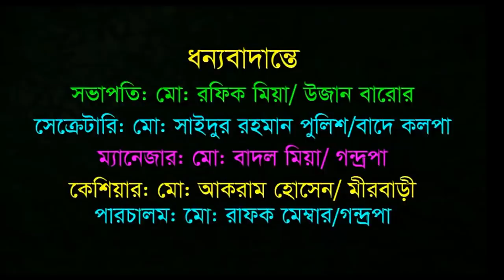Kajol Rekha Jatra Pala | কাজল রেখা যাত্রা পালা | Last Part 3 | একটি সারা জাগানো ঐতিহাসিক যাত্রা পালা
"দীপ্ত রাসেল" ইউটিউব চ্যানেল ও জমিদার ফিল্মস-এ স্বাগতম।

বাঙালির আদি সাংস্কৃতি তথা বাংলাদেশের গ্রাম বাংলার প্রায় হারিয়ে যাওয়া লোকশিল্প গ্রামীণ যাত্রা পালা শিল্পকে সংরক্ষণ, প্রচার, অশ্লীলতার বিরুদ্ধে স্লোগান ও সারা বিশ্বে গ্রামীণ এই লোকশিল্পকে তুলে ধরার লক্ষ্যে এই চ্যানেলই প্রথম ডিজিটাল বিশ্বে যাত্রা নাটককে পরিচয় করিয়ে দেয়।

সব ধরণের সাংস্কৃতিক অনুষ্ঠান আয়োজন, যাত্রা নাটক, বাউল গান, বিয়ে-জন্মদিনের অনুষ্ঠান, টেলিফিল্ম, শর্ট ফিল্ম, বিজ্ঞাপন ও সব ধরণের ভিডিও প্রোগ্রামের জন্য যোগাযোগ করুন : , ...

Welcome to "Dipta Rasel" YouTube channel and Jamindar Films.

To Protecting, promoting, slogging against pornography and a view to highlighting this folk art throughout the world regarding the original culture of Bengali as well as the almost lost folk art of rural Bangladesh (Grameen Jatra Pala Drama), This channel is the first to introduce a Bangla Jatra Drama into the digital world.

The Culture of Bangladesh ( বাংলাদেশের সংস্কৃতি) refers to the way of life of the people of Bangladesh. It has evolved over the centuries and encompasses the cultural diversity of several social groups of Bangladesh.

Folk theatre of Bangladesh
The term Folk theatre encompasses all forms of theatre which originated in the geographical region of Bangladesh. Unlike the Sanskrit theatre, the folk theatre was always in direct contact with the people and was often created and supported by them. However, it was not closed to the refined techniques of the Sanskrit theatre. In the folk theatre, the performers include actors, dancers, singers, musicians, and puppeteers (both male and female). Their performance is not restricted to dialogue in prose but is comprehensive and wide-ranging. It includes any one or more of the following elements: (i) dance, (ii) instrumental music and (iii) speech rendered in prose, verse or lyric, either in the form of narration or that of dialogue. The folk theatre of Bangladesh has developed in distinct forms, which can be loosely categorised into (i) the Narrative, (ii) the Song-and-Dance, (iii) the Processional, and (iv) the Supra-personae.

যাত্রা ভারতীয় রাজ্য পশ্চিমবঙ্গ ও বাংলাদেশের একটি জনপ্রিয় লোকনাট্য ধারা। এগুলি প্রধানত চারঘণ্টাব্যাপী বিপুল আয়োজনের বিনোদন। উচ্চ শব্দ ও চড়া আলোর ব্যবহার এবং দৈত্যাকার মঞ্চে নাটকীয় উপস্থাপনা যাত্রার বৈশিষ্ট্য। অতিনাটকীয় ভাবভঙ্গি ও আবৃত্তির মাধ্যমে প্রায়ই যাত্রার উপস্থাপনা করা হয়ে থাকে। সম্প্রতি যাত্রার উন্নতিকল্পে পশ্চিমবঙ্গ সরকার কলকাতার বাগবাজারে স্থাপন করেছেন পশ্চিমবঙ্গ যাত্রা আকাদেমি ও ফণিভূষণ বিদ্যাবিনোদ যাত্রামঞ্চ।

বাংলাদেশী মঞ্চনাটক খ্রিস্টীয় ৪র্থ শতাব্দীতে সংস্কৃত নাটক থেকে উৎপত্তি লাভ করেছে। গুপ্ত বংশ কর্তৃক বঙ্গ বিজয়ের মধ্য দিয়ে প্রাচীন বাংলা সংস্কৃতিতে উত্তর ভারতীয় সংস্কৃতির অনুপ্রবেশ ঘটে এবং নাট্যচর্চার প্রসার ঘটে। পরবর্তীতে আদি বাংলা পল্লী সংস্কৃতির সাথে মিশে গিয়ে বাংলা মঞ্চনাটকে নিজস্ব ধারা সৃষ্টি হয়। বর্তমানে সংস্কৃত মঞ্চনাটক ছাড়াও বাংলা মঞ্চনাটকে ইউরোপীয় মঞ্চনাটক ও পল্লী মঞ্চনাটকের প্রভাব বিদ্যমান।

পল্লী মঞ্চনাটক বলতে বাংলাদেশের ভৌগোলিক সীমার মধ্যে সৃষ্ট সকল ধরনের মঞ্চনাটককে বোঝায়। পল্লী মঞ্চনাটক সরাসরি স্থানীয় মানুষদের দ্বারা প্রয়োজনের তাগিদে সৃষ্টি হয়েছে। তবে এটা সংস্কৃত নাটকের মৌলিক কাঠামো পুরোপুরি অনুসরণ করেনি। লোকজ মঞ্চনাটকে, কলাকুশলীসহ অভিনেতা, নৃত্যশিল্পী, গায়ক, সঙ্গীতজ্ঞ, এবং পুতুল (পুরুষ ও মহিলা উভয়) অন্তর্ভুক্ত। এখানে পরিবেশনা কেবল সংলাপ